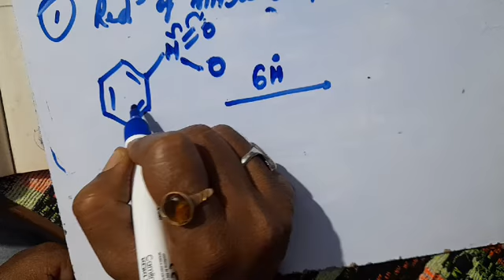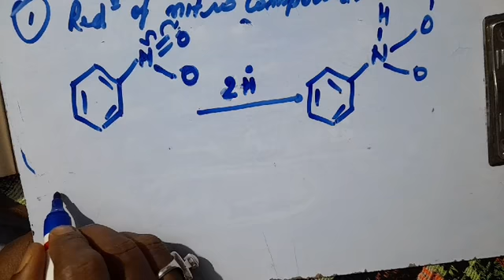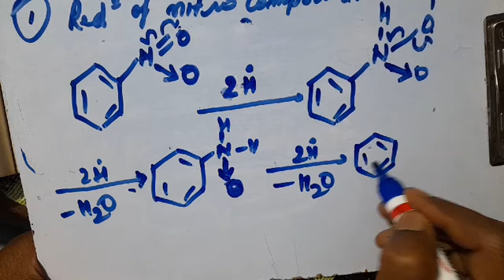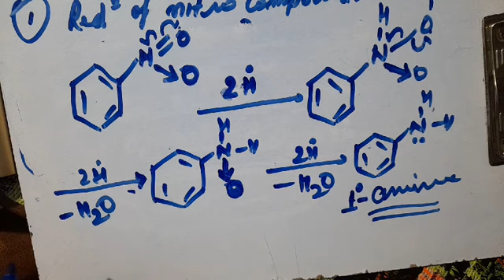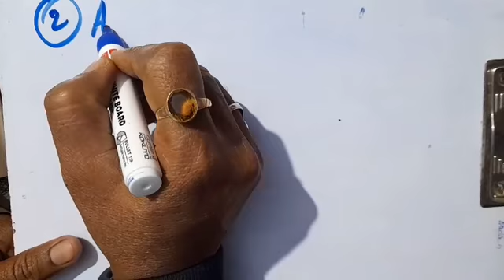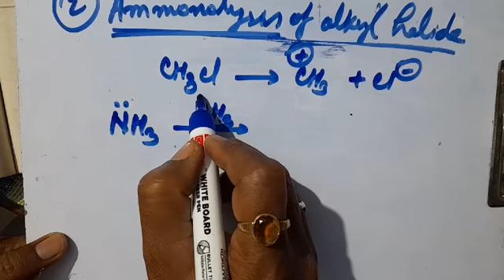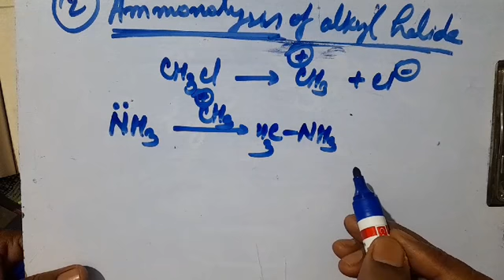13.2. Amine(reduction of Nitro compounds , ammonolysis) | Class XII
Amine(reduction of Nitro compounds , ammonolysis)